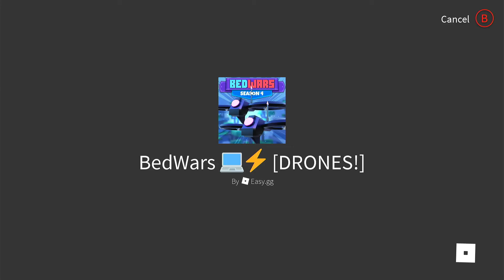the bedwars glove